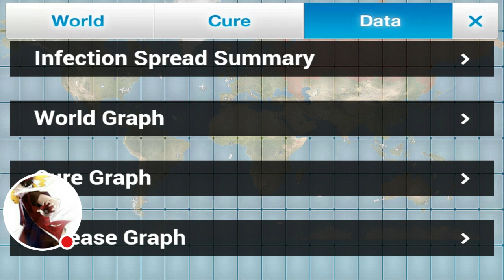Pokemon go kills now | Plague Inc.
Pokemon go is killing people